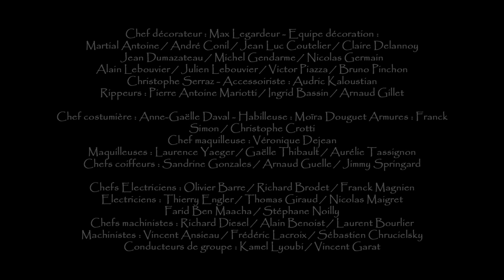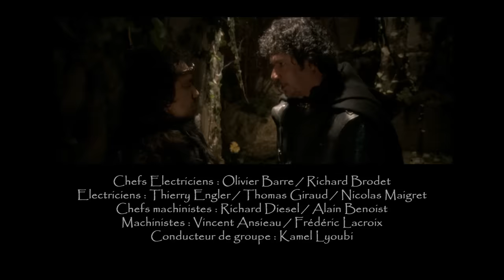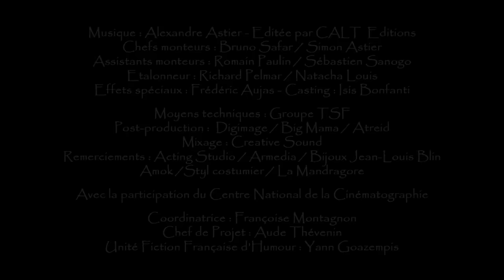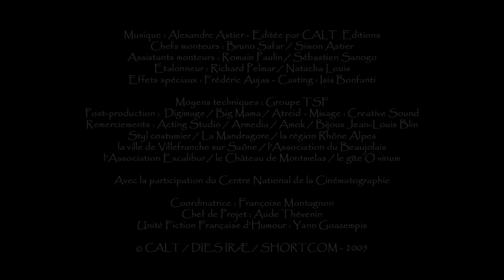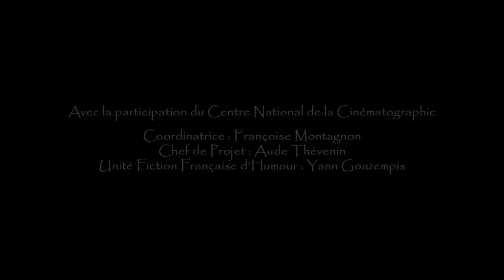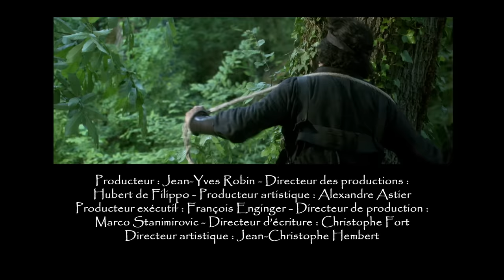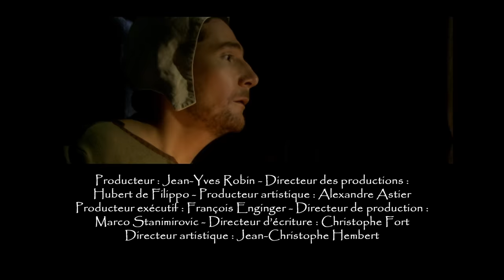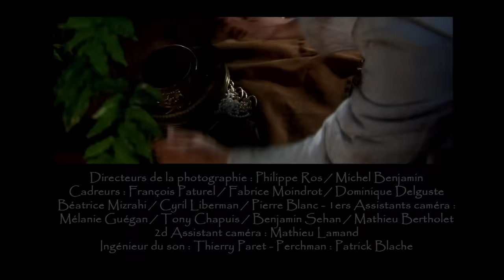Kaamelott Livre II - Tome 2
Livre II - Tome 2

Britannia, Ve siècle après Jésus-Christ. Arthur, Roi de Bretagne, se heurte à l’incompréhension et aux réticences de ses chevaliers. Le doute s’installe, les querelles sont fréquentes et les échecs se multiplient. Les Dieux, inquiets, ont délégué la Dame du lac pour maintenir la foi d’Arthur en sa noble mission.

Le Royaume est de nouveau assailli par les peuples ennemis, et la révolte gronde chez des paysans bretons hostiles à la politique du gouvernement.

Léodagan et son épouse Séli, hauts dignitaires de Carmélide, tentent d’asseoir leur place politique aux côtés du Roi. Ils l’incitent à donner un enfant à leur fille Guenièvre et à accepter leur fils Yvain à la Table Ronde.

Lancelot du Lac ne peut avouer son amour à Guenièvre, et prend lentement ses distances avec les autres chevaliers et avec son Roi.

Alors que la quête du Graal semble s’enliser, Arthur convoque ses chevaliers à la Table Ronde.

Pitch général : Ve siècle après Jésus-Christ. L'Angleterre s'appelle encore la Bretagne. Le Christianisme naissant, les anciennes traditions celtes s'entrechoquent pendant que l'Empire Romain s'effondre. Au carrefour de l'histoire, le Royaume de Kaamelott apparait alors comme le nouveau phare de la civilisation. Investi d'une mission divine, le Roi Arthur tente de guider son peuple vers la lumière.